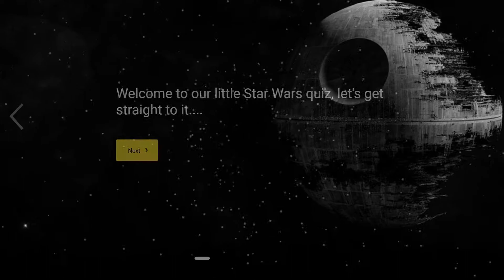Mini Quiz - Star Wars Quiz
Up for a quick test of your Star Wars knowledge?